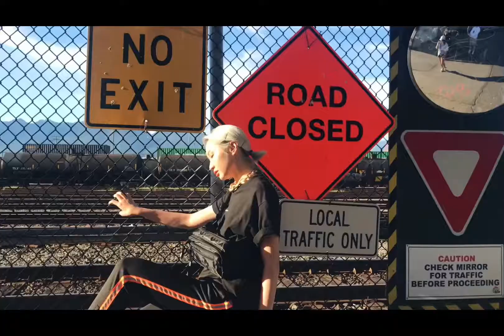THE BASEMENT //THE FAM CO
CLE COLLECTIVES are back!
Check out our behind the scenes for our recent shoot with our partner @thefamco , bringing culture back to life  featuring clothing from @thebasementvan
Models - @poshwank @cliopatran @victoriahtl
Coordination @clemgmt
Video @its.chau

Find us at @CLEMGMT On instagram
Facebook at @CLEMGMT